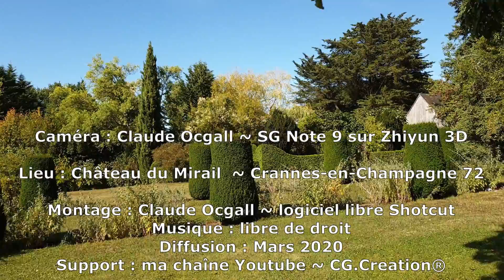Crannes_chateau_Mirail_jardins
Le jardin actuel a été créé par étapes à partir de 1987. La préoccupation constante des propriétaires sera d’en faire un lieu d’équilibre et de plénitude propice à la rêverie et à la sérénité. Son esprit devait aussi accompagner et adoucir la simplicité un peu austère de l’édifice ...